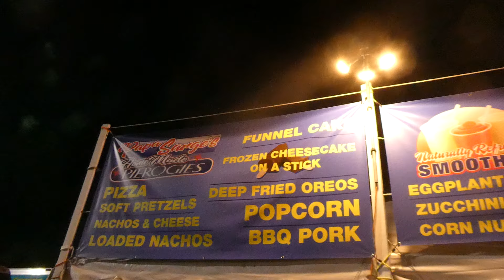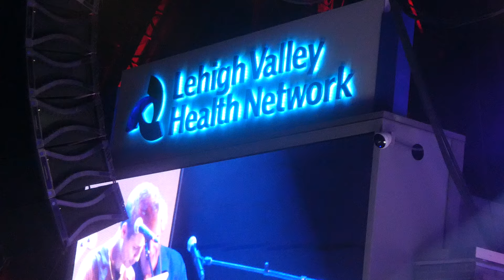ZZ TOP - FULL SHOW@Musikfest Bethlehem, PA 8/11/24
ZZ TOP - FULL SHOW, Musikfest, Wind Creek Steel Stage at PNC Plaza, Bethlehem, PA, August 11th, 2024; The Sharp Dressed Simple Man North American Tour